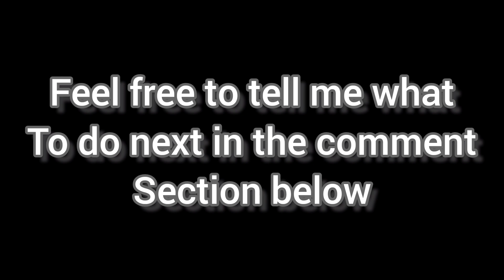Doom Eternal But in LEGO!!! (Lego stop motion animation)